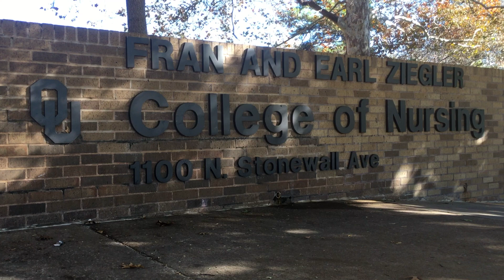NURSING ADMISSIONS DECLINE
Nationwide, nursing schools have seen a significant increase in the number of applicants they accept. OU Dean of Nursing says it's due to a number of reasons, primarily an increase in applicants.